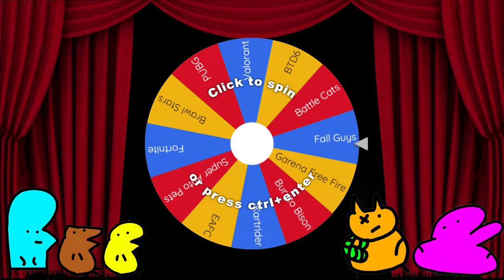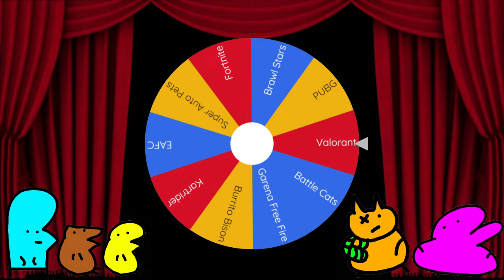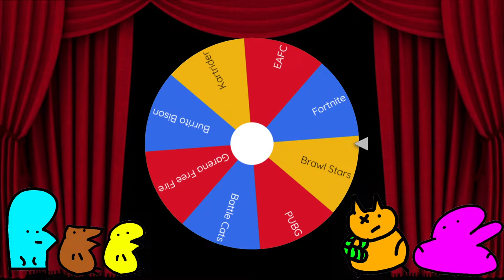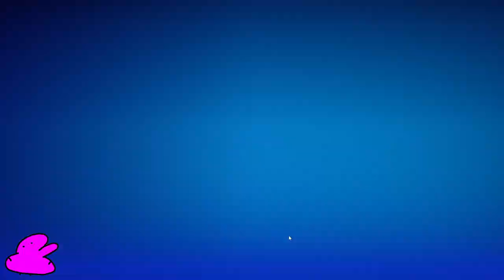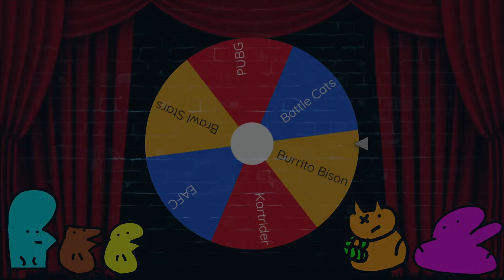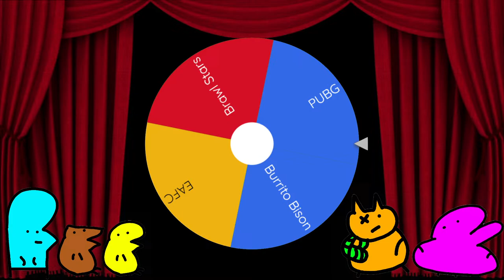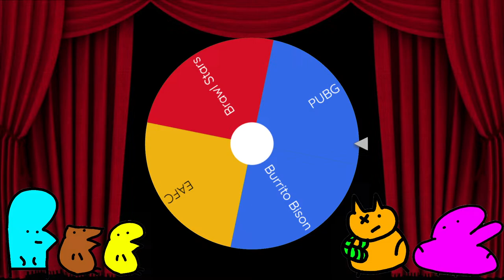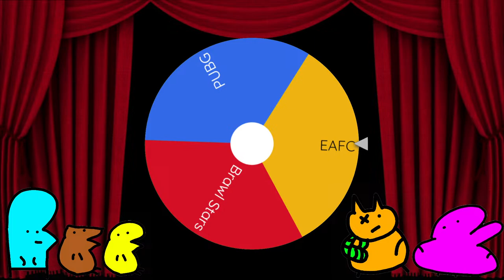(LIVE) Froodler's Mystery Game Wheel! Spin Wheel= Play 1 Match In Random Game